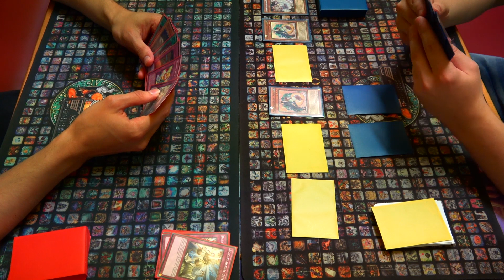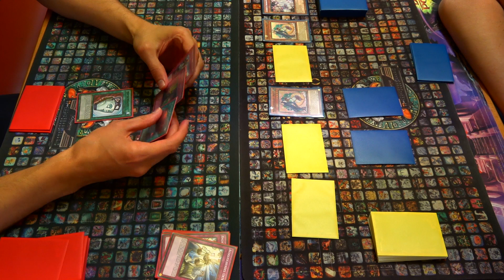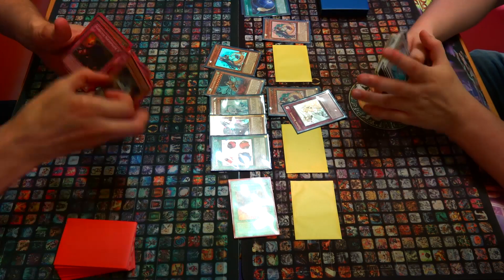Deck Tausch Duell - Chain Burn (ReneBrain) vs. Windhexen Kaiju Anti (Creepfan)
Au ja, sie gehen weiter. Die Deck Tausch Duelle. Dieses mal habe ich ein Deck gespielt welches viele Spieler hassen. Creepfan hat die Ehre, das Deck zu spielen, welches ich ursprünglich geplant hatte auf dem World Championship Celebration Event zu spielen. BTW: Das Deck hat 3 Link Spinnen im Extra Deck. Ob er sie auch nutzt? Wie auch die anderen Spiele gegen Creepfan haben wir das Duell in Ollis Spielecenter aufgenommen.

Ich und Creepfan spielen die Decks das erste mal selbst vor laufender Kamera. Man beachte: Das man Erfahrung beim spielen gegen das Deck hat, heißt nicht automatisch, dass man es selbst spielen kann. Viel Spaß bei unseren Misplays wünschen wir euch noch damit :D